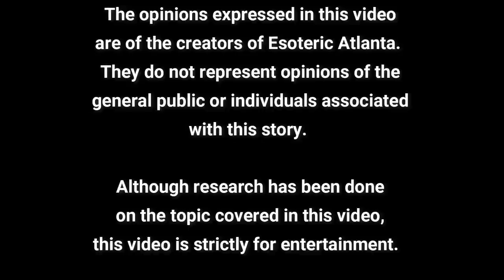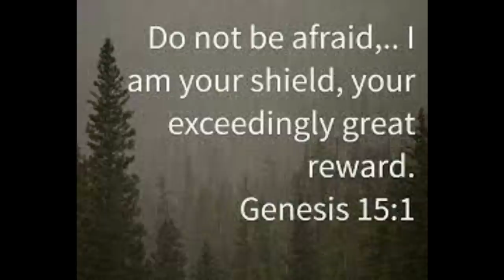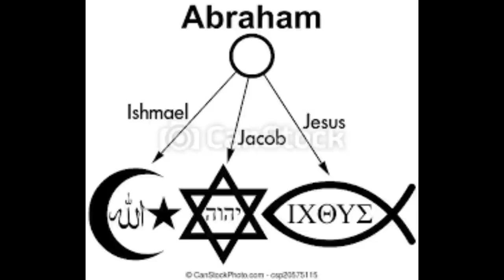Banned Books of the Bible: The Apocalypse of Abraham PART 2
Today we are discussing Part 2 of the “Apocalypse of Abraham”

Video Markers:

Reading Begins at 00:04:55:09